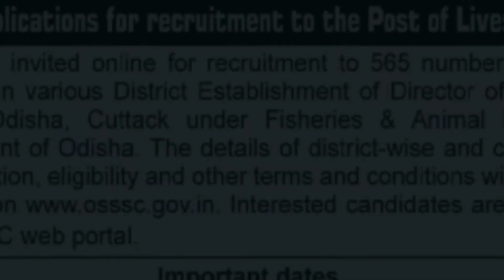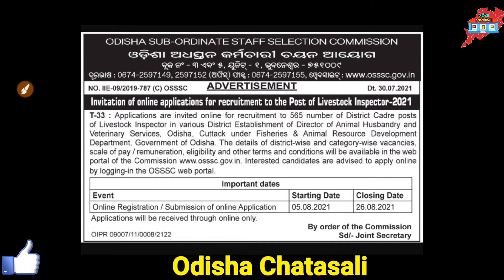Live Stock Inspector Job Vacancy in Odisha। ୫୬୫ ଟି ପୋଷ୍ଟ ନିଯୁକ୍ତି ସୁଯୋଗ ଓଡିଶା ଭୁବନେଶ୍ୱରରେ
Live Stock Inspector Job Vacancy in Odisha।